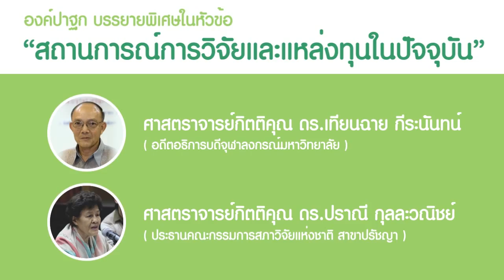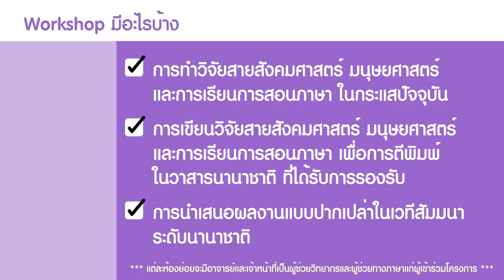The 1st international Research Workshop on Humanities, Linguistics and Social Sciences.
องค์ปาฐก บรรยายพิเศษในหัวข้อ สถานการณ์การวิจัยและแหล่งทุนในปัจจุบัน
1. ศาสตราจารย์กิตติคุณ ดร.เทียนฉาย กีระนันทน์ (อดีตอธิการบดีจุฬาลงกรณ์มหาวิทยาลัย)
2.ศาสตราจารย์กิตติคุณ ดร.ปราณี กุลละวณิชย์ (ประธานคณะกรรมการสภาวิจัยแห่งชาติ สาขาปรัชญา)

วิทยากรหลัก
1.Professor Dr. Peter Jackson มหาวิทยาลัยแห่งชาติออสเตรเลีย ประเทศออสเตรเลีย ผู้เชี่ยวชาญด้านสังคมศาสตร์ (พูดไทยได้)

2.Dr. Rachel Harrison. (Reader in Thai Studies) สำนักบูรพาและแอฟริกันศึกษา มหาวิทยาลัยลอนดอน ประเทศอังกฤษ ผู้เชี่ยวชาญด้านภาษาและวรรณคดีและวัฒนธรรมศึกษา (พูดไทยได้)

3.Dr. Pauline Jones มหาวิทยาลัย Wollongong ประเทศ Australia ผู้เชี่ยวชาญด้านการเรียนการสอนภาษา

Workshop มีอะไรบ้าง
- การทำวิจัยสายสังคมศาสตร์ มนุษยศาสตร์และการเรียนการสอนภาษาในกระแสปัจจุบัน
- การเขียนวิจัยสายสังคมศาสตร์ มนุษยศาสตร์ และการเรียนการสอนภาษาเพื่อการตีพิมพ์ในวาสารนานาชาติที่ได้รับการรองรับ
- การนำเสนอผลงานแบบปากเปล่าในเวทีสัมมนาระดับนานาชาติ

***แต่ละห้องย่อยจะมีอาจารย์และเจ้าหน้าที่เป็นผู้ช่วยวิทยากรและผู้ช่วยทางภาษาแก่ผู้เข้าร่วมโครงการ***